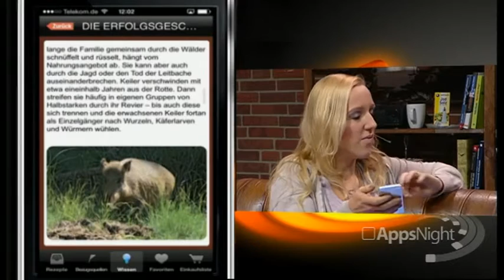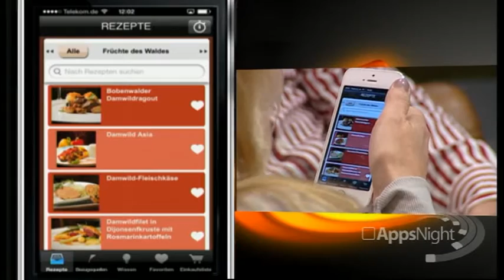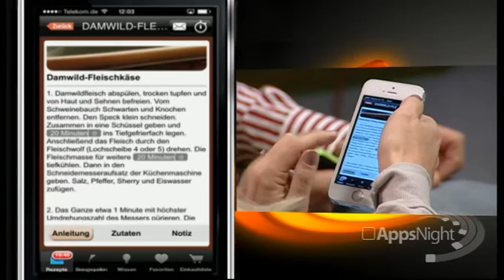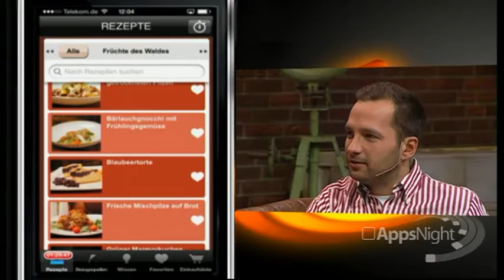Wilde Küche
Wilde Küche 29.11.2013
- Viele tolle Wald- und Wildgerichte
- Mit Einkaufsliste-Funktion und Küchentimer!